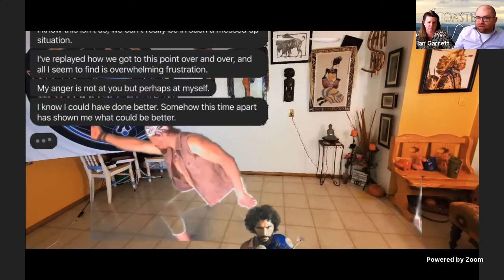Toasterlab Mixed Reality Performance Atelier AGM on Thursday 4 June 2020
Toasterlab’s Mixed Reality Performance Atelier is a two-year deep dive into the current mixed reality methods used by theatre and performance makers.

Funded by the Canada Council for the Arts, Toasterlab’s Mixed Reality Performance Atelier is a two-year deep dive into the current mixed reality methods used by theatre and performance makers across Canada and the U.S. Starting in July 2019, every four months, an Atelier cohort will present progress on their projects at a symposium hosted by Toasterlab in partnership with a university and the Atelier’s advisory board, made up of leading artists and technologists working extended reality. When the Atelier concludes in June 2021, Toasterlab will share open source tools, guidelines, and instructional material for the creation of immersive media in an arts context.

With FoldA going fully online due to COVID19, so goes the Toasterlab AGM. In this hour-long session, the MRPA Advisory Board will share updates to recent projects, and talk about the opportunities and challenges faced by engaging in the necessary adaptation to the current realities of producing performance when we can’t gather.

Projects featured at this gathering will include:

The use of accessible motion capture for Oh, What a Lovely War at Hart House
Update to the TailOff project with Swim Pony Performing Arts
What happens when you can’t get there: Parkway Forest 2 and The Right Way with DLT
Work on I.F. : Indigenous Futurities : Dancing Earth in CyberSpace
This session will also introduce Toasterlab’s Mixed Reality Performance Hackathon (We’re thinking of calling it tMoRPH), June 13 - 19, which will focus on questions surrounding the delivery of immersive performance content in remote and low-bandwidth conditions and will include a live presentation of I.F. : Indigenous Futurities : Dancing Earth in CyberSpace on June 18.